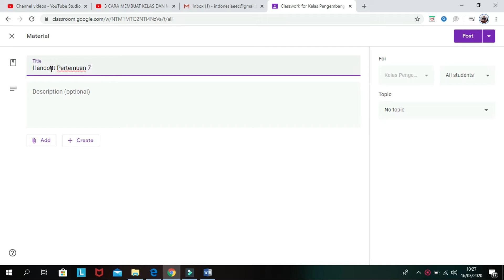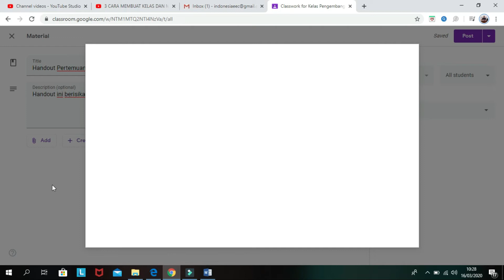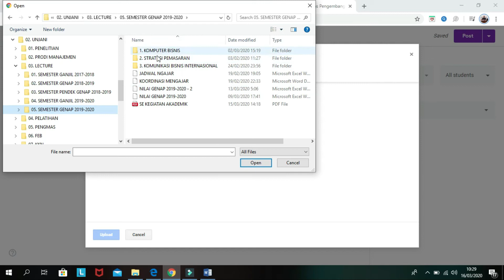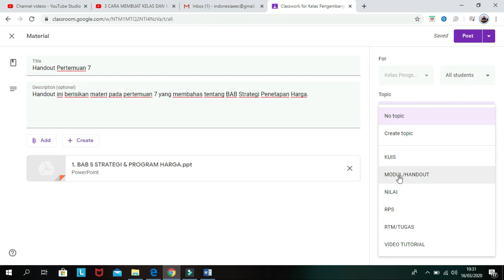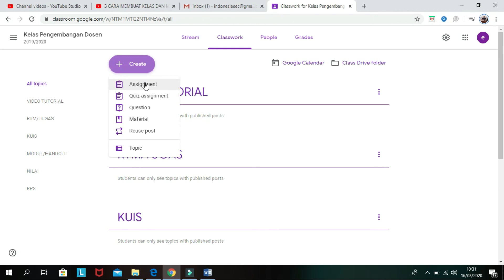[5] CARA MENGUPLOAD MATERIAL PADA GOOGLE CLASSROOM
Video ini merupakan langkah ke lima yang membahas tentang cara mengupload material pada google classroom.